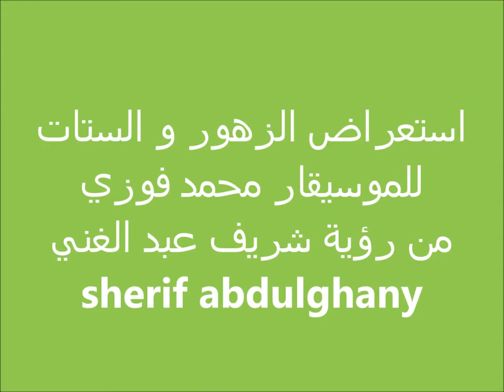استعراض الزهور و الستات💃🌷 للموسيقار محمد فوزي 💚 من رؤية شريف عبد الغني 💃🌷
💃🌷استعراض الزهور و الستات 💃🌷 💚للموسيقار محمد فوزي 💚 لوحات عالميه
من رؤية شريف عبد الغني
كلمات
الورد له في روايحه لغات
تجمع بين النار والجنة
حكم الزهور زي الستات
لكل لون معنى ومغنى
دا لكل لون معنى ولكل لون مغنى
احب زهر البنفسج رمز الجمال الحزين
عبيره يفرح ويبهج ويسعد المحرومين
احب ريحته ولونه واجعل هداوته وسكونه
هدية للي يصونه للي يصونه
ما تهادي بيه غير الجمالات
اللي العيون بيها تتهنى
دة لكل لون معنى ولكل لون مغنى
اة م القرنفل دا ريحته تشغل
ساحر ويسحر قاتل ويقتل
يجعل حبيبك هواه مشعلل
ويكيد عزولك ويبات مفلفل
شقي وشقاوته سبب غلاوته
وادي حلاوته وادي حلاوته
ياللي تحب الحلويات
شوف القرنفل واتمنى
حاكم الزهور زي الستات
ده لكل لون معنى ولكل لون مغنى
اجمل هدية اقدمها لبنات بلدي
اقطفها من جنتك يا ورد يا بلدي
احمر في يوم حرقتي
ابيض في يوم سعدي اصفر من الغيرة
ع اللي سبب وعدي
قبل الملبس والشربات يقدموك ليلة الحنة